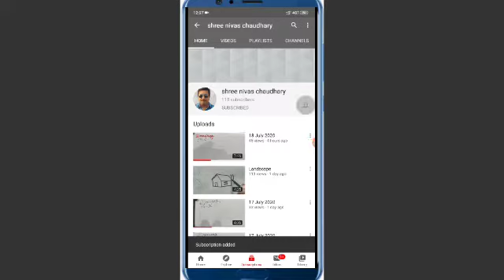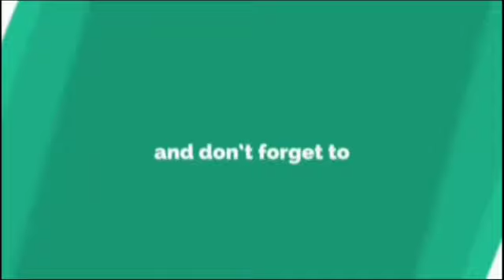How To Draw and colour beautiful 🦆DUCKS step By step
Sketching and colour